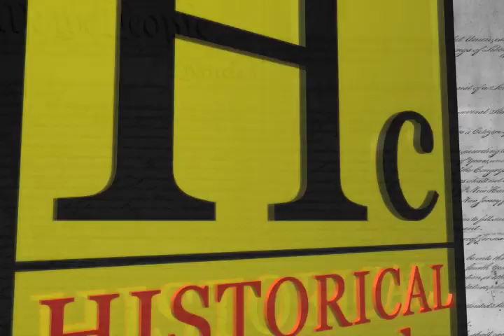"End The Spying" PATRIOT Act Ad by Demand Progress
Congress is set to act on the PATRIOT Act this week.